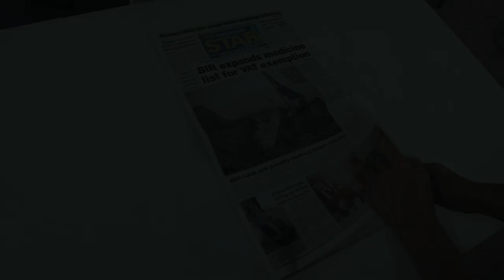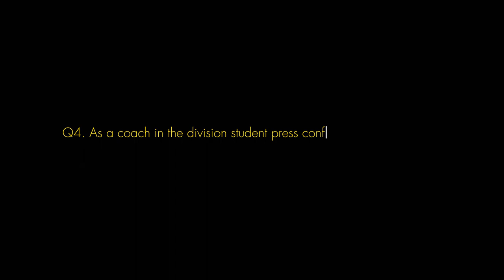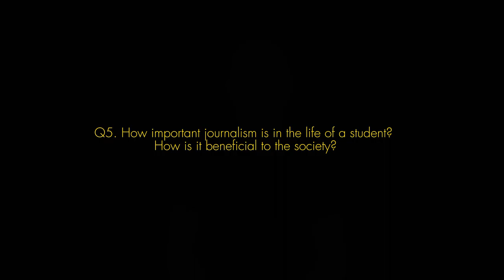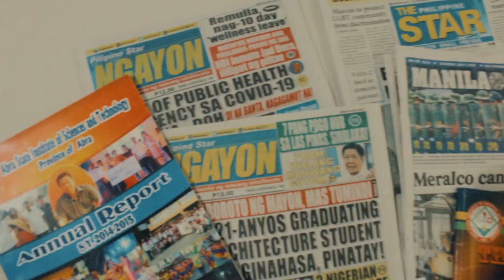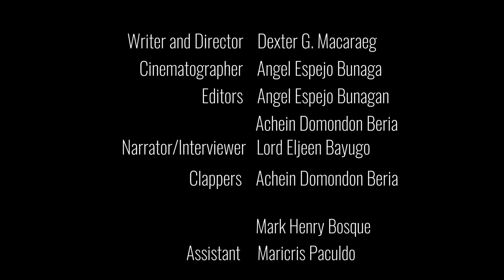CAMPUS JOURNALISM ACT OF 1991, documentary film by Dexter G. Macaraeg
This short documentary film is a school project by Master of Arts in English students on Scholastic Journalism Class under Prof. Perfy Paredes, Abra State Institute of Sciences and Technology/University of Abra, Graduate School, Bangued Campus.

It features DepEd Abra teachers who are coaches during the Division Students Press Conference (DSPC) and school paper advisers. During the interview, the teachers answered questions individually, such as:

1. What is the importance of Campus Journalism Act of 1991?
2. What is Campus Journalism in your own point of view?
3. How can Campus Journalism empower communities?
4. As a coach in the Division Students Press Conference (DSPC), what were your strategies in helping your students "win" in the competition?
5. How important journalism is in the life of a student? How is it beneficial to the society?
6. What is your message to budding campus journalists?

The University of Abra (UA) Graduate School Dean, Dr. Joey Martinez De la Cruz was also interviewed and gave his message to future campus journalists.